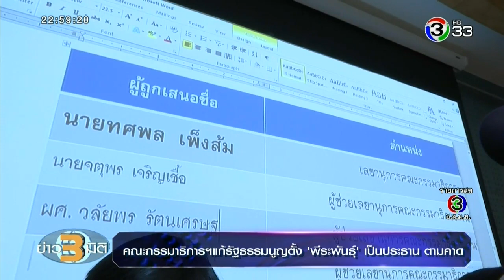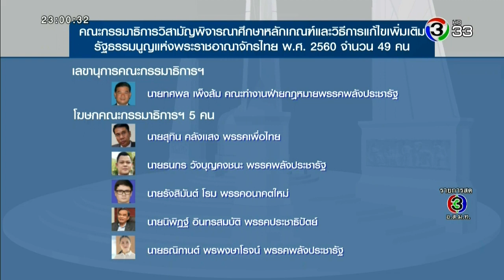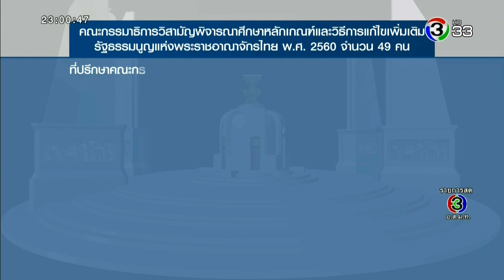ข่าว3มิติ คณะกรรมาธิการฯแก้รัฐธรรมนูญตั้ง "พีระพันธุ์"เป็นประธาน ตามคาด